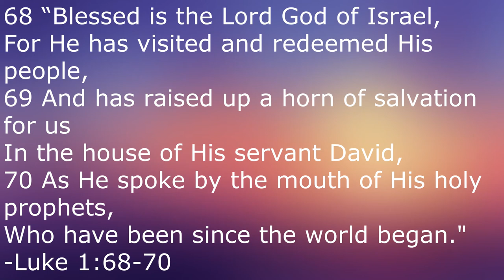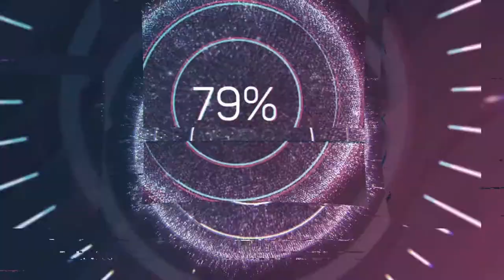31 Days of Christmas 2021: The Princess Switch 3 (2021) (Day 26)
It's Day 26 of 31 Days of Christmas, and in today's video, I'm reviewing the third film in this Vanessa Hudgens-starring Netflix trilogy, The Princess Switch 3: Romancing the Star.

The Princess Switch 3:

Directed by
Mike Rohl

Written by
Robin Bernheim Burger

Based on
Characters
by Robin Bernheim Burger
Megan Metzger

Produced by
Vanessa Hudgens
Brad Krevoy

Starring
Vanessa Hudgens
Nick Sagar
Sam Palladio
Remy Hii
Will Kemp
Amanda Donohoe

Cinematography
Fernando Argüelles

Edited by
Lee Haxall

Jina Hyojin An
Shirley Song

Production
companies
MPCA
Brad Krevoy Productions

Distributed by
Netflix

Running time
106 minutes

Country
United States

Language
English